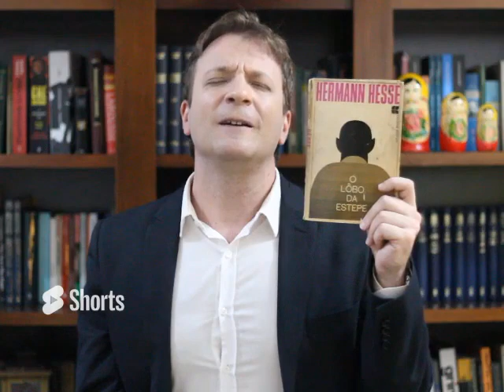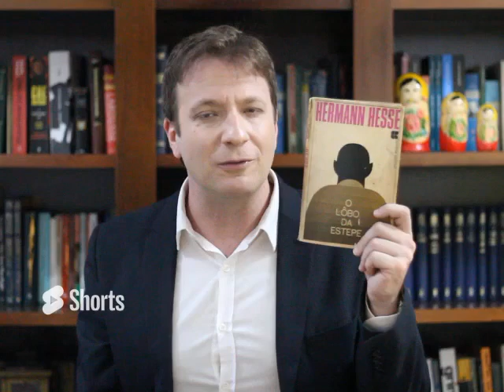O lobo da estepe, de Hermann Hesse, com Flávio Vassoler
O professor Flávio Ricardo Vassoler fala sobre a importância deste clássico da literatura